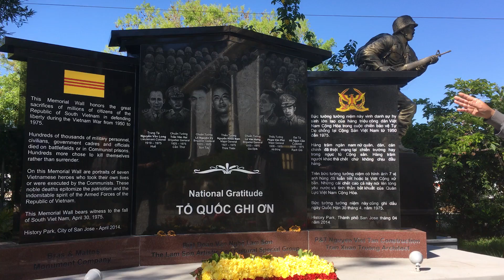Viet Museum – ARVN Memorial Wall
On this Memorial Wall are portraits of seven Vietnamese heroes who took their own lives or were executed by the Communists after the Fall of Saigon. These noble deaths epitomize the patriotism and the indomitable spirit of The Armed Forces of the Republic of Vietnam.

The Museum of the Boat People & the Republic of Vietnam  (Viện Bảo Tàng Thuyền Nhân và Việt Nam Cộng Hòa) is located in Greenawalt House at History Park (1650 Senter Rd, San Jose, CA 95112). Mr. Lộc Vũ is the museum director.
Viện Bảo Tàng Việt – Bức Tường Tưởng Niệm QLVNCH
Trên Bức tường Tưởng niệm này là chân dung của bảy anh hùng Việt Nam đã tự sát hoặc bị Cộng sản xử tử sau khi Sài Gòn thất thủ. Những cái chết cao cả này tiêu biểu cho lòng yêu nước và tinh thần bất khuất của Quân Lực Việt Nam Cộng Hòa.